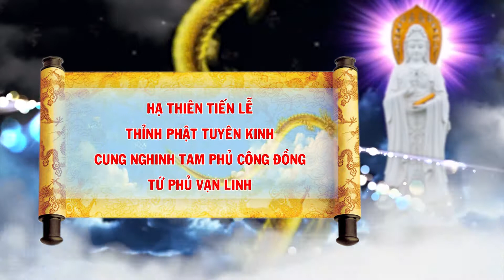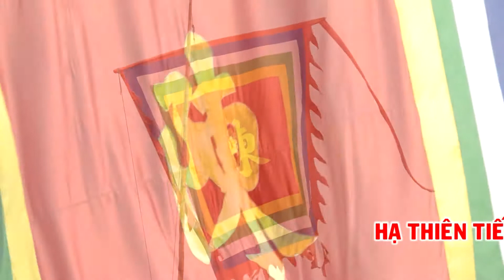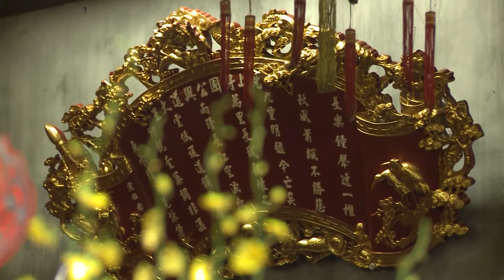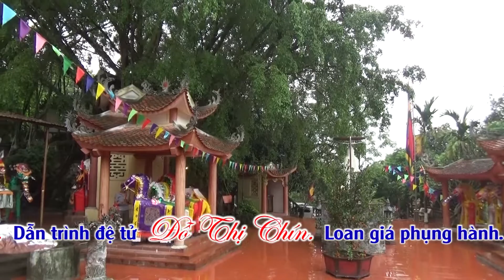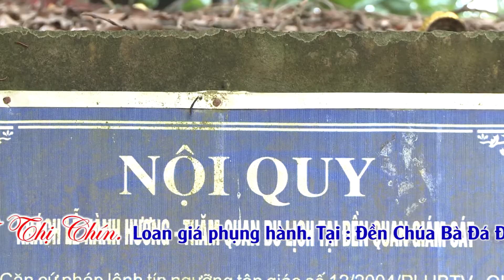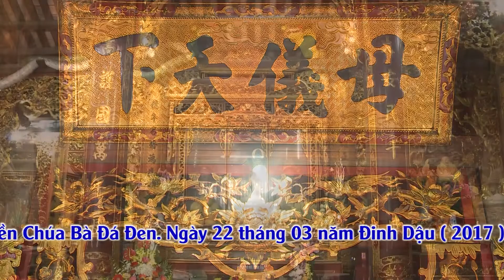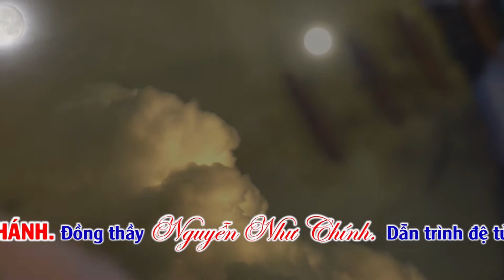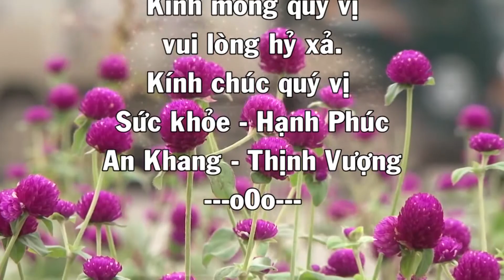hầu bóng việt nam 999 P1